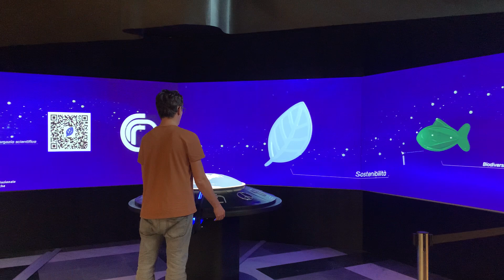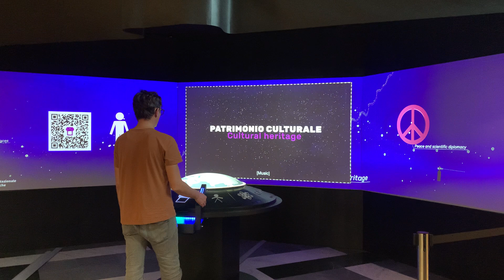Immersive Interactive Multimedia Experience - CNR Centenary - Rome 2023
On the occasion of the CNR (The National Research Council) centenary we create an interactive multimedia exhibition for the public: "La scenza si fa in cento".
The user is at the center of an immersive multi-projection and using a Tangible User Interface placed in the center of the room he can explore the universe of research by first selecting the research keyword and then the individual projects.
After selecting a keyword or a project, a video explains the topic and a globe projected on the TUI displays geographical data relating to the laboratories and/or stackholders involved in the project.
Particular attention was given to the accessibility of the installation. In general the objective was to make the audience as broad as possible, both in terms of age and education.